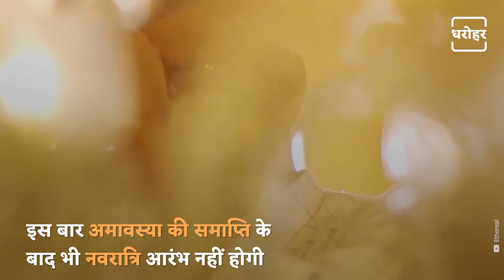What Is Mahalaya? What Is The Relationship With Navratri? | महालया का नवरात्री से क्या संबंध है?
Every year, Mahalaya is celebrated on Amavasya Tithi of Ashwini month on Sarv Pitra Amavasya. On the same day, Maa Durga is prayed to come to the earth, although Mahalaya comes seven days before Durga Puja, know why this time a month after Mahalaya, why is Navratri falling? See this reason in this video of NEWJ Dharohar

हर साल अश्विनि मास की अमावस्या तिथि यानी सर्व पितृ अमावस्या के दिन महालया मनाया जाता है वहीं इसी दिन मां दुर्गा से धरती पर आने की प्रार्थना की जाती है वैसे तो महालया दुर्गा पूजा से सात दिन पहले आता है जानिए इस बार महालया के एक महीने बाद क्यों पड़ रही है नवरात्रि क्या है इसका कारण NEWJ Dharohar के इस वीडियो में देखिए

𝐖𝐞𝐛: 𝐡𝐭𝐭𝐩𝐬://𝐰𝐰𝐰.𝐭𝐡𝐞𝐧𝐞𝐰𝐣.𝐜𝐨𝐦